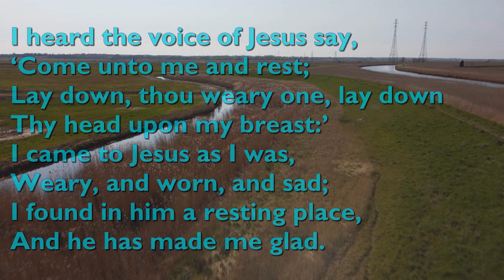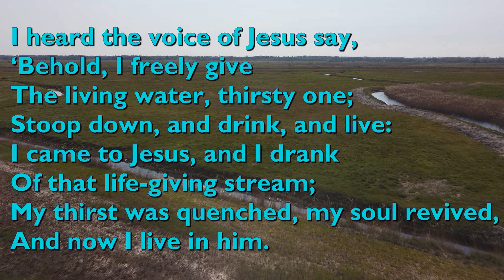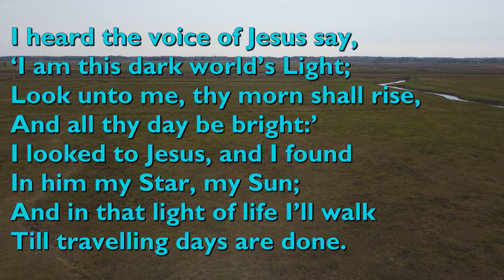I Heard the Voice of Jesus Say (Tune: Kingsfold - Joanna Hogg) [with lyrics for congregations]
"I Heard the Voice of Jesus Say" was written by the Scottish hymn writer Horatius Bonar in 1846.

The tune is 'Kingsfold', an English folk tune dating back to the Middle Ages.  Ralph Vaughan Williams heard the tune in Kingsfold, Sussex, and arranged it as a hymn tune for The English Hymnal in1906.

It is performed here by Joanna Hogg.

Video background by Chet Valley Churches; marches at St Olaves, South Norfolk..